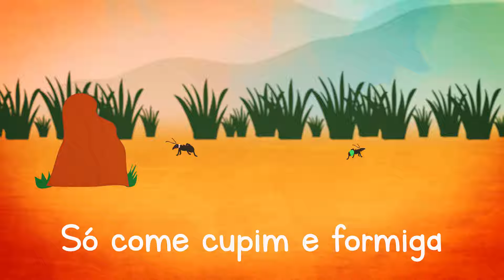Tamanduá | Planeta Oca | Dois Sóis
Tamanduá

Ilustração: Marília Gabriela Viana, do Ateliê Do MATO.
Animação e montagem: Sergio Catai.

Composição: Ciro Campos
Voz: Carú Ricardo
Locução: Flávia Rubim
Arranjo e programação: Bruno Bonaventure
Mandolim, ukulele, banjo e baixo: João Erbetta
Baixo e guitarra: Jesus Sanchez
Percussão: André Piruka
Produção, gravação e mixagem: Sound Design Prod.
ISRC: BR-SOD-18-00001

Tamanduá

Lá vem o Tamanduá
Ele é tão desengonçado
O seu rabo é uma bandeira
A bandeira do cerrado

O tamanduá não quer
Que derrubem a arueira
Que joguem lixo e veneno
Poluindo a corredeira

O Tamanduá
Só come cupim e formiga
Mas se é pra defender o cerrado com vc
Ele tem unha comprida

O tamanduá é forte e
Ele tá do nosso lado
Tá querendo a nossa ajuda
Pra salvar o cerrado

O Tamanduá é banguela
E sua língua tem mais de meio metro

Come trinta mil insetos por dia
Tem unhas enormes
Até a onça tem medo do abraço do Tamanduá

E assim como nós
O Tamanduá